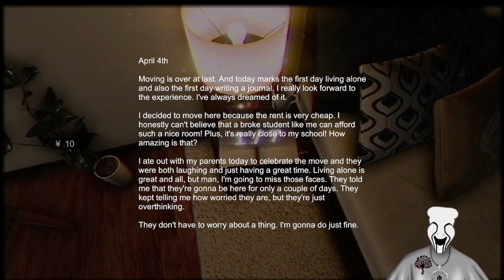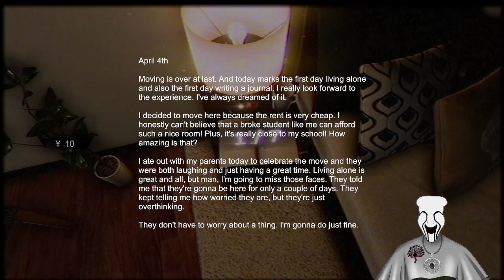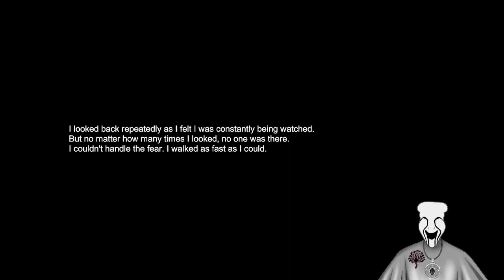Bright Owning A Apartment!!!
SoloDad